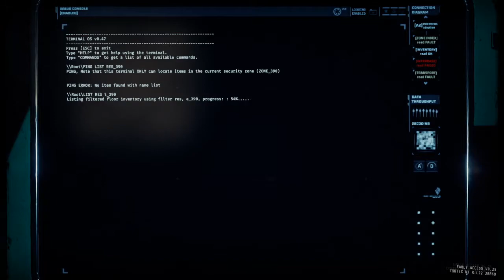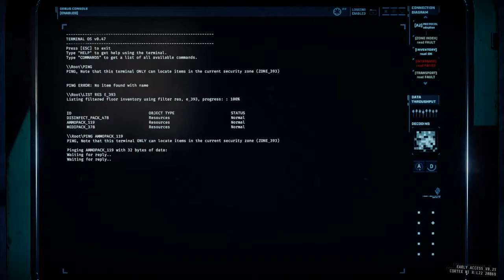GTFO R3D1 Duo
R3D1 Duo
00:00:00 Drop
00:01:36 Scan Zone 390
00:06:10 Blood Door Zone 391
00:12:40 Scan Zone 396
00:16:57 Lil Mama
00:27:19 Scan Zone 392
00:39:24 Scout 1
00:41:05 Scout 2/Clearing Zone 392 A
00:44:52 Clearing Zone 392 B
00:56:25 Scan Zone 394
01:03:29 Big Mama
01:07:19 Blood Door Zone 395

Shoutout to Bloop